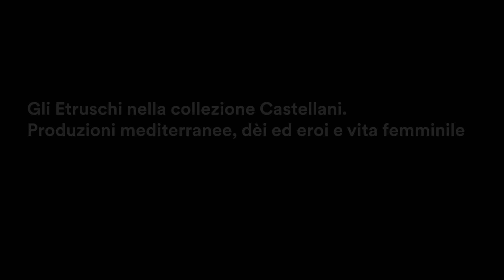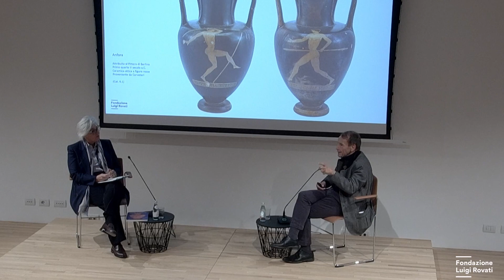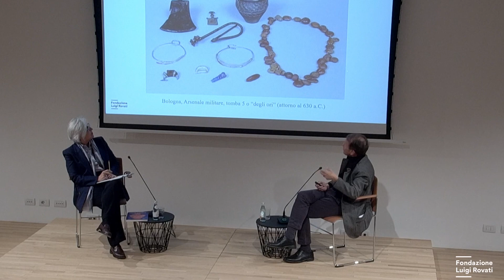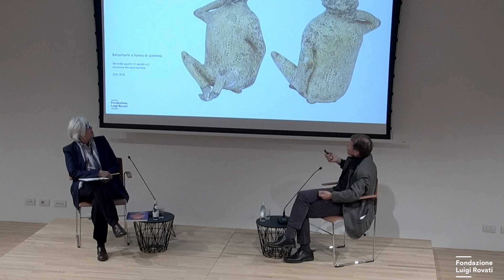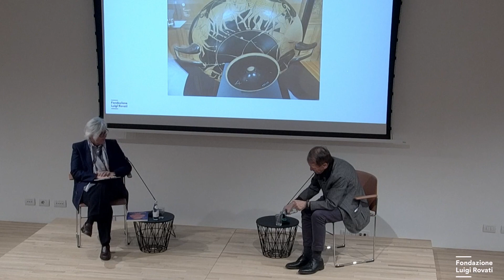Gli Etruschi nella collezione Castellani. Produzioni mediterranee, dèi ed eroi e vita femminile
Mercoledì 25 ottobre alle ore 18.00, la Fondazione Luigi Rovati ha dato avvio al ciclo di incontri che nei prossimi mesi accompagneranno la straordinaria mostra "Tesori etruschi: La collezione Castellani tra storia e moda".

In occasione dell'inaugurazione, il co-curatore dell'esposizione, Giuseppe Sassatelli, e il presidente della Fondazione, Giovanna Forlanelli, hanno condotto il pubblico alla scoperta dell'affascinante mondo degli Etruschi attraverso la lente della collezione Castellani.